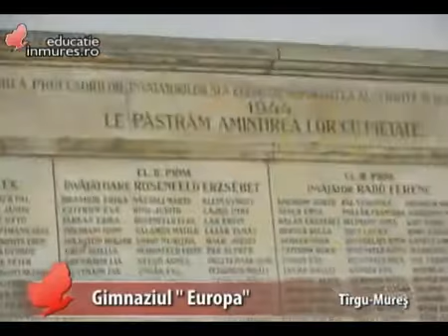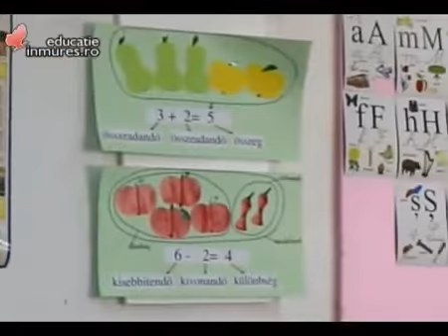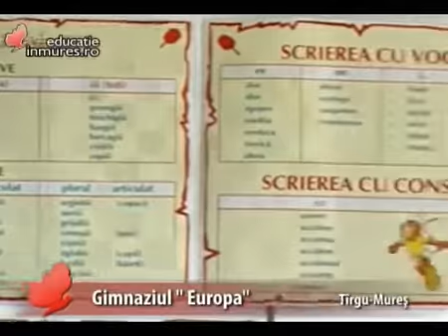Gimnaziul Europa Tirgu-Mures - Prezentare realizata de Educatie.inmures.ro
Institutiile de invatamant din toată țara care doresc să-şi promoveze oferta educaţională, baza materială, rezultatele deosebite ale elevilor şi ale corpului profesoral o pot face in cadrul portalului . Fara costuri financiare!